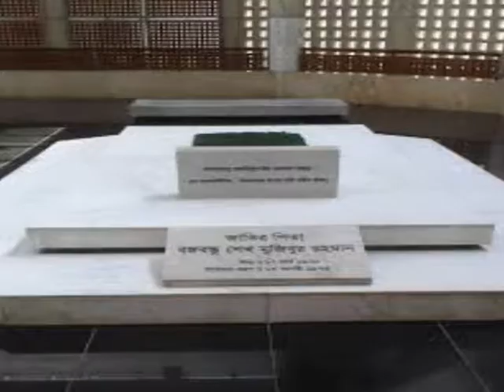dharittree24.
বঙ্গ বন্ধু
-কিশোর কারুণিক
কেটে গেল আঁধার
ঘাতকদের হলো বিচার,
চারিদিক হলো ঝলমলে আলো।
কলঙ্ক মোচন হলো জাতির,
কলঙ্ক মোচন হলো প্রিয় স্বদেশের।
বড় কষ্ট হয়
খুব কষ্ট পাই
ঘাতকের বুলেটে শেষ নিঃশ্বাস ত্যাগ করেছিলে।
যাদের বিশ্বাস করেছিলে
যাদের স্নেহের ছায়ায় ঠাই দিয়েছিলে,
তাদের ভেতর কিছু কুলাঙ্গার
তোমার সাথে প্রিয় স্বদেশের সাথে
করল চরম বিশ্বাস ঘাতকতা।
তোমাকে হত্যা করতে চেয়েছিল ওরা
তোমার স্বপ্ন, মানবিক চেতনাকে-
হত্যা করতে চেয়েছিল।
না, ওরা পারে নি
তুমি এখনো অম্লান
কোটি কোটি বাঙালীর মনি কোঠায়
রক্তে কেনা জাতীয় পতাকায়
জাতীয় স্তম্ভে তুমি মহান পুরুষ
বাংলাদেশের জাতীর জনক-
বঙ্গবন্ধু শেখ মুজিবুর রহমান।
তুমি শান্তিতে ঘুমিয়ে থাকো
তোমার প্রিয় জন্মভূমির মাটিতে;
তোমার স্বপ্ন, চেতনা, মূল্যবোধ
আজ কোটি কোটি বাঙালীর প্রেরণা।
তোমার স্বপ্নের সোনাল বাংলা
সোনায় সোনায় ভরে উঠবে,
বাঙালী হয়ে উঠবে বলিয়ানে তেজস্বী।
তোমার চেতনা ধারণ করে
মানবিক মূল্যবোধে
বাঙালী
বাংলাদেশ
বিশ্বের দরবারে দাঁড়াবে মাথা উঁচু করে
মেরুদন্ড শক্ত করে,
জাতির জনকের সোনার বাংলা গড়তে ।
সোনার বাংলা গড়তে
সোনার বাংলা গড়তে।Thanks